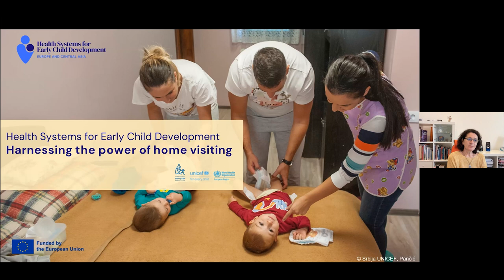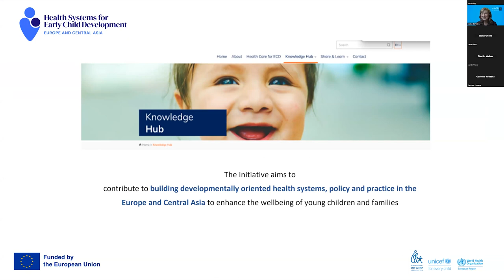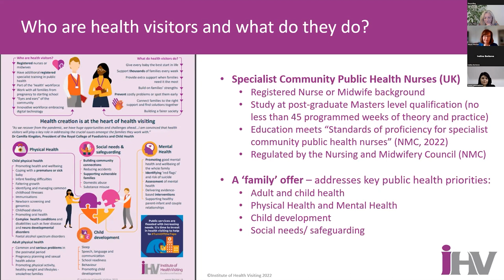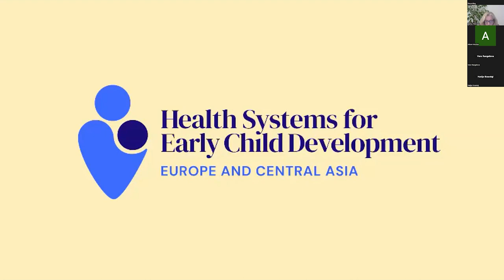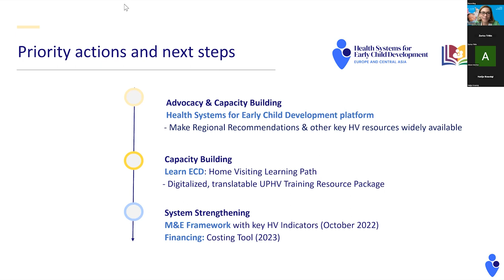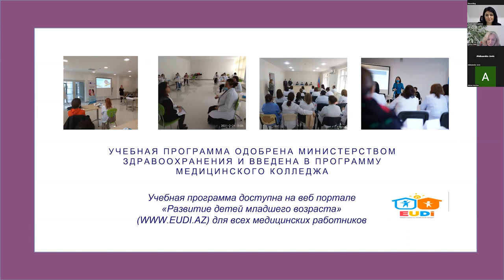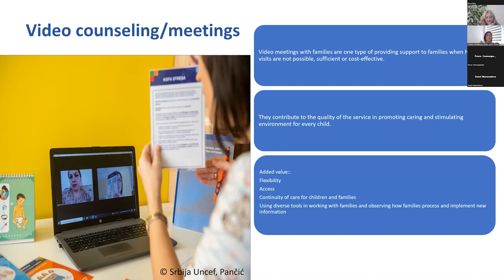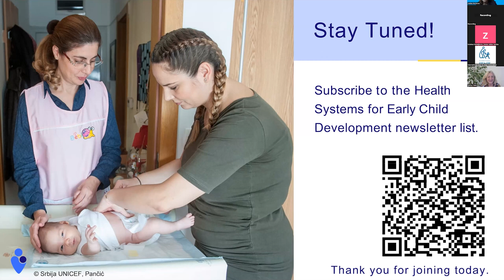Webinar | Harnessing the Power of Home Visiting (English)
In 2021 UNICEF ECARO, WHO Regional Office for Europe, and the International Step by Step Association (ISSA) joined efforts to launch Health Systems for Early Child Development initiative, to accelerate efforts in Europe and Central Asia to build more “developmentally oriented” and family-centered health systems and services empowering caregivers to provide children with nurturing care – a safe and enabling environment that ensures good health and nutrition, protects them from threats, offers opportunities for early learning and encourages responsive and emotionally supportive interactions with parents and caregivers. The Initiative will curate and share contemporary, evidence-based guidance, resources, and examples of recommended practices; create and nurture a learning community, and advocate for the change of policies and practices.

This webinar is the first in series of knowledge sharing events under the initiative and is   focused on home visiting for young children and families and how it is employed across the region.

The International Step by Step Association is a vibrant network that connects professionals and non-profit organizations working in the field of early childhood development. ISSA aims to ensure equal access to quality care and education for all young children from birth to 10 years old